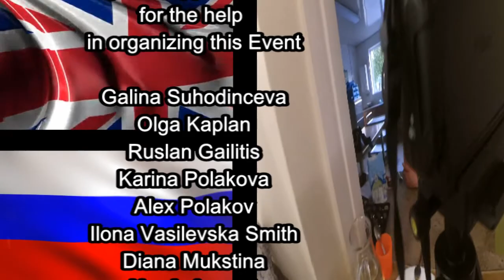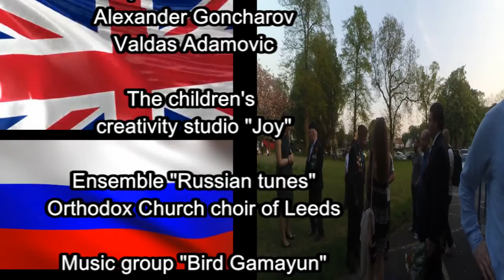Russian & British veterans of the WW2 meeting in Leeds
Leeds, West Yorkshire, 7 May 2018.
St Chad's Parish Centre
The Russian side delegation has been presented by -  Dupak Nikolai, Soldatov Valentin, Locagin Aleksander, Imchuk Nikolai, Zivov Anatoly, Golovhiner Borys, and Mrug Vasily.
From the British Side were Annett John Muskett, children and grandchildren of William Burden Storer, who recently passed away.
Unfortunately Alexander Frederick McWilliam couldn’t join this event, due to his health conditions.